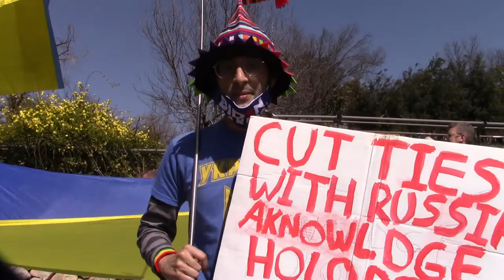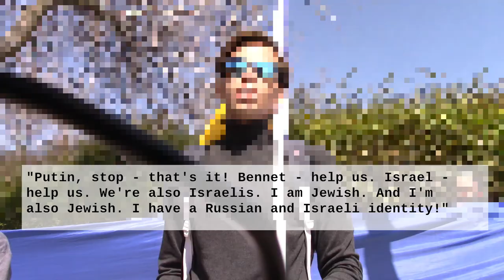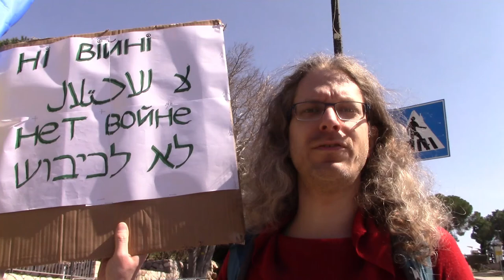Israel Ukraine Solidarity Protest In Jerusalem (Knesset, Feb 28)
Ukrainian and Russian residents of Jerusalem, Israel's capital, gathered in number today outside the Knesset (Israel's parliament) in order to call for a cessation to hostilities in Ukraine.

Organizers called for a number of interventions to assist Ukraine as it faces a continued Russian assault on its territory, including: immediate Israeli military aid; Prime Minister Bennett to "get off the fence" and take a stronger stance against Russia; and for Israel to supply Ukraine with its Iron Dome missile defense technology.

Video: Fimi Palm 2 + Canon Vixia HF R800.